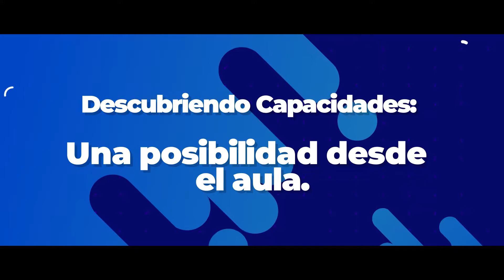Descubriendo capacidades: una posibilidad desde el aula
Experiencia pedagógica liderada por la maestra Sandra Cantor Saldaña del Colegio La Estancia - San Isidro Labrador (IED). Esta experiencia participó del Programa de Pensamiento Crítico del IDEP durante el 2019.